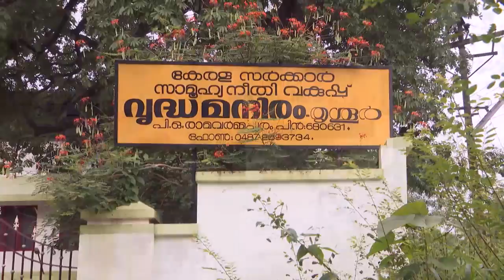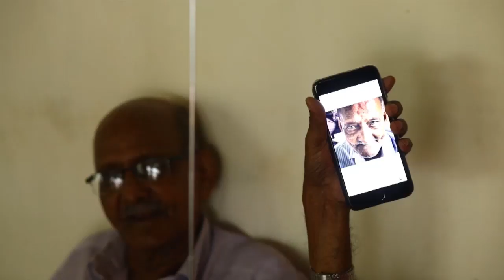Onam Ammamarodoppam TD 03 09 2017